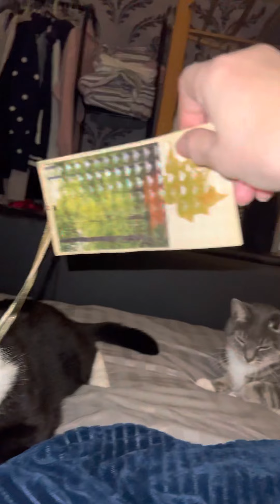Cats playing testing out new iPhone 13 pro